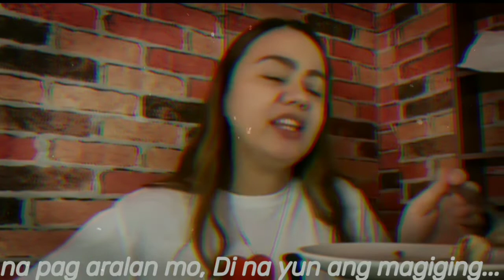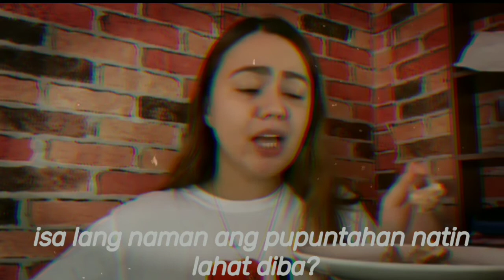Gandang Kara talk about Faith & Relationship with God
Guys, let's all watch this! This is a very special message from an influencer named Gandang kara/Dj Kara.

Kamusta ka? Kamusta siya? Kamusta nga ba tayo? Kamusta nga ba ang nangyayare sa ating mundo? Eh yung relationship mo/natin kay God, kamusta na kaya?

MUST WATCH THIS! Kailangan nating mamulat, magising sa nangyayare sa mga panahon ngayon. Tulad nga ng lagi nyang sinasabi, kailangan nating maging humble sa lahat ng oras. Keep Safe Everyone, let us all pray na maging okay na lahat. At sana after nyong i watch to may matutunan kayo, i share nyo din sa iba para maging aware sila. 🤗♥️